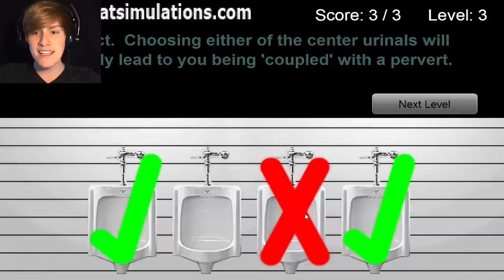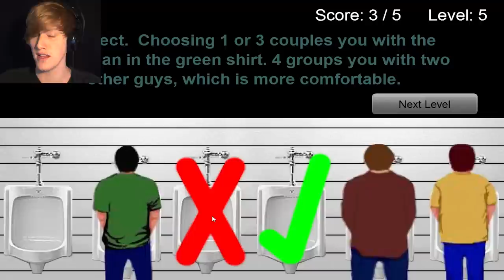How To Pee! | Bathroom Simulator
Today, I'm playing Bathroom Simulator to teach you guys how to pee like a pro! This is probably the most helpful thing you will ever see on the internet!
Follow me on the social medias!